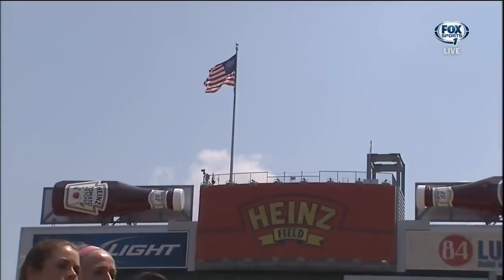USA vs. Costa Rica • Victory Tour Match (720p)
USWNT vs. Costa Rica , Victory Tour Match in HD.